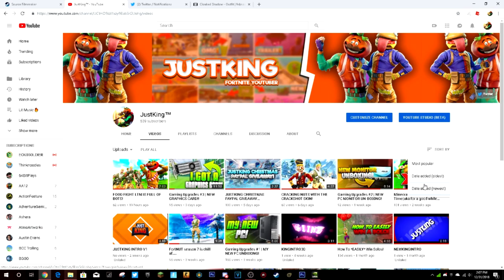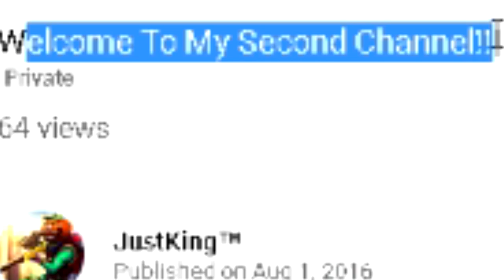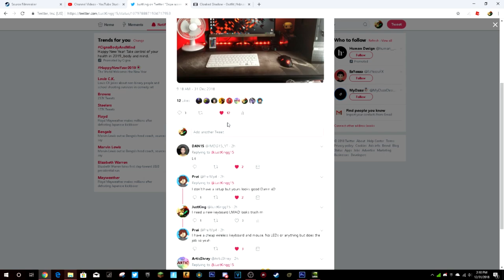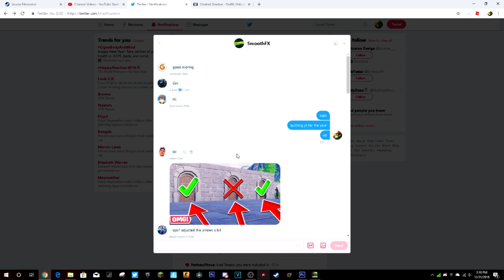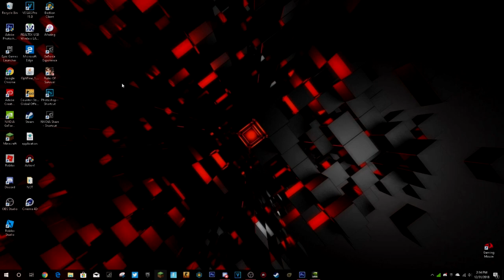Signing off for the year boys! | MY 2018 REWIND!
🔁OPEN ME🔁
2019!
►Pc specs:
Dell Optiplex 3010 Sff
8gb of ram DDR3
500gb hard drive
64bit operating system

►MONITOR:
ASUS VZ229H Frameless 21.5"

►GPU: GT1030GDDR5

►Editors:
Photoshopcs6
Sony Vegas Pro 15
Action

►GamerTag: EaZyyyy E
►Banner: Me
PfP: Zwist
Thumbnail: Me